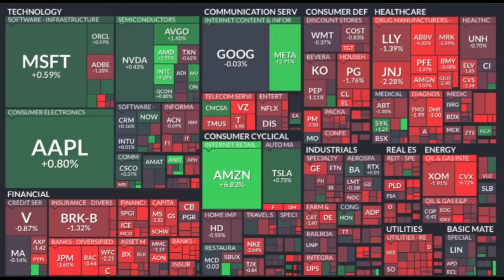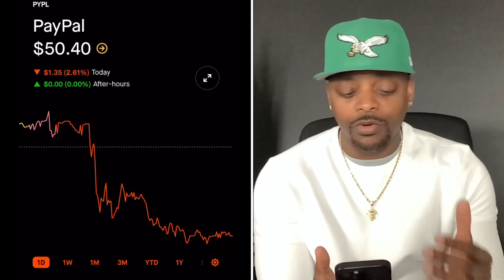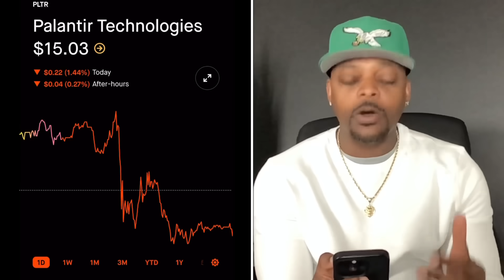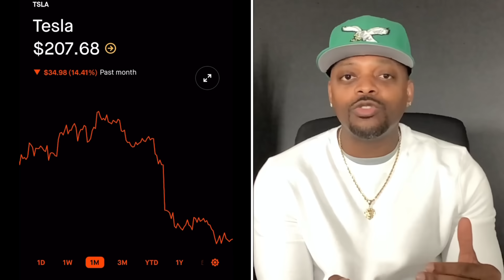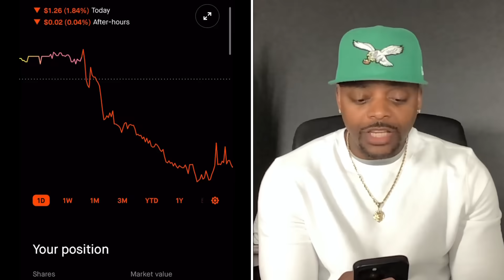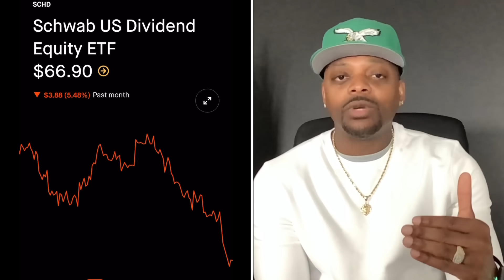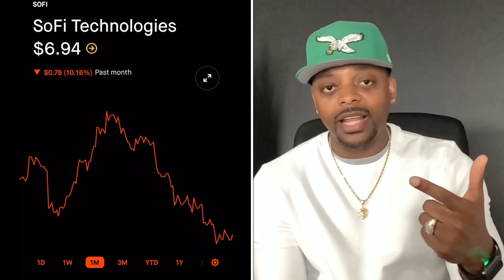PayPal, PLTR, SoFi & TSLA Crushed!! Recovery Soon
BestTeacherInTheGame STOCKS with the OPTIONS.